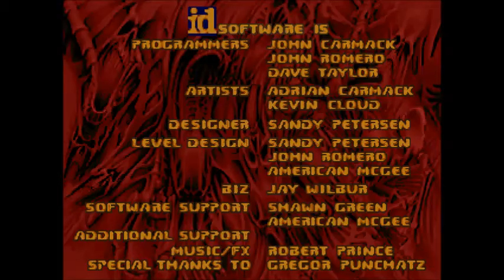Halloween Special Trick or Treat 2012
Sorry for a lot of delays  guys but this will be the final  Halloween special until Next Year. I hope you enjoy  my friends wad that came out  2 years  ago. Finally  I get to record this and well  yeah. HAPPY HALLOWEEN!